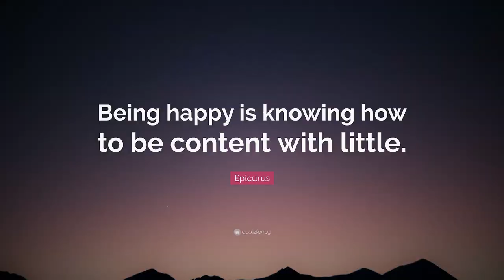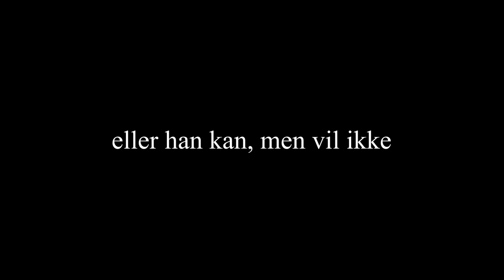meningen med livet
tak for at følge med.